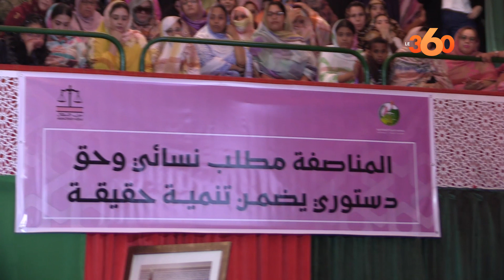مناضلات حزب "الميزان" بالعيون يحتفلن بعيد الاستقلال بطريقتهن الخاصة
نظمت مناضلات حزب الاستقلال بمدينة العيون، الجمعة 18 نونبر، يوما احتفاليا بالذكرى الـ67 لعيد الاستقلال. وشهد الملتقى حضورا لافتا لأعضاء المكتب التنفيذي للحزب من طينة مولاي حمدي ولد الرشيد عضو اللجنة التنفيذية لحزب الاستقلال ومنسق الجهات الجنوبية الثلاث، إلى جانب رئيسة منظمة المرأة الاستقلالية خديجة الزومي.